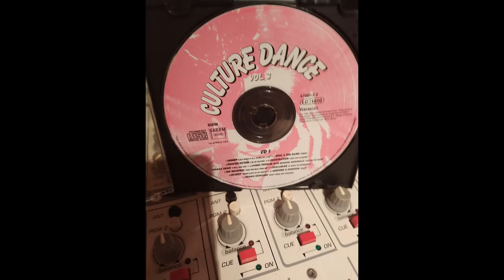MEL BROOKS - IT'S GOOD TO BE THE KING maxi version.12 inch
compilation culture dance volume 3 cd2